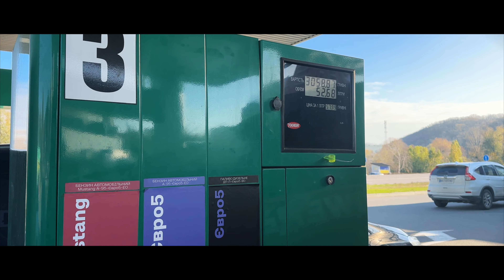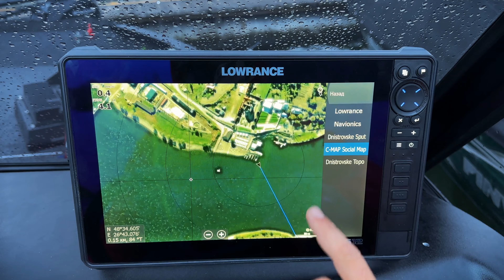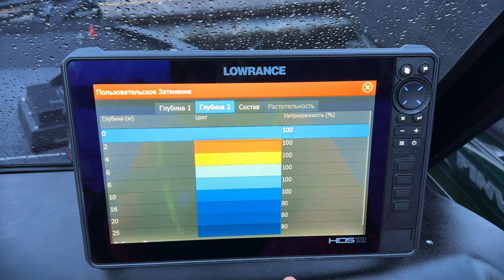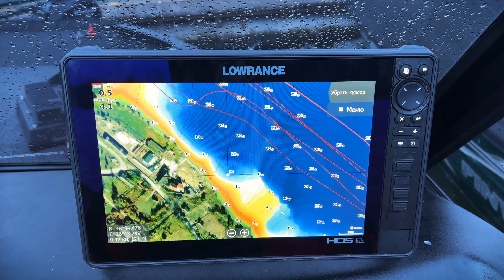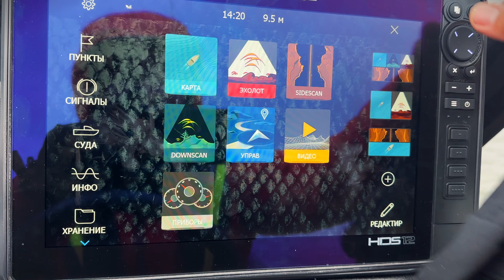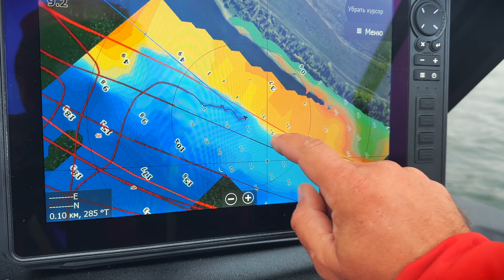ДНІСТЕР! Пошук хижака! Тренування перед Кубком України 2023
Дністер дуже цікава та складна ріка. Неймовтрна краса, глибини Дністра не залишать байдужими жодного спінінгіста. Як спортсени шукали та вивчали нові локації! Чи знайшли судака з човна в листопаді? Ми тестували нову модель човна від POWERBOAT 615DC, та зробили невеличкий огляд

Доречі НАВІГАЦІЯ НА ДНІСТРІ ОФІЦІЙНО ВІДКПИТА ДЛЯ ВСІХ!

Професійні мапи глибин, спутникові мапи від Володимира Сторожика для ваших ЕХОЛОТІВ